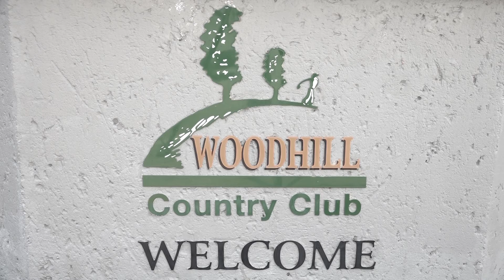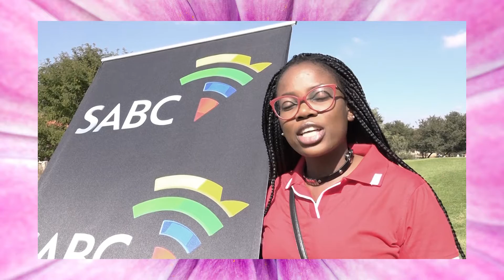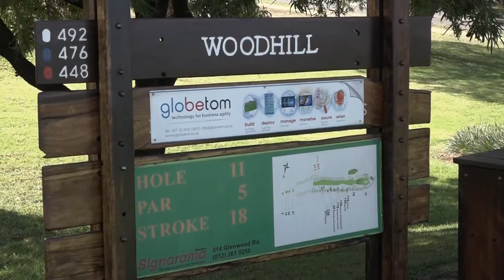Golf Day "News Reel" Ice Cool Digital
This "News Reel" is to improve your Brand among your clients